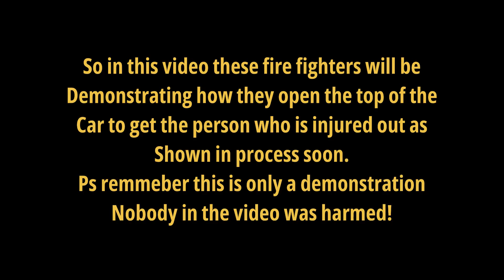Firemen cut the roof off a car demonstration.